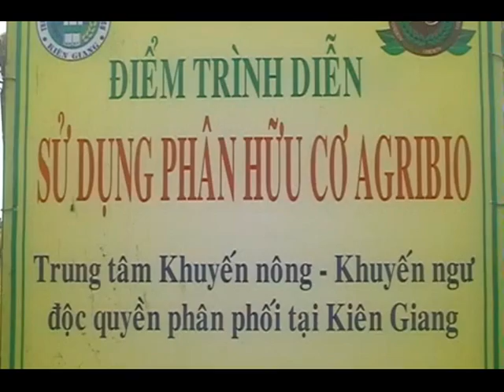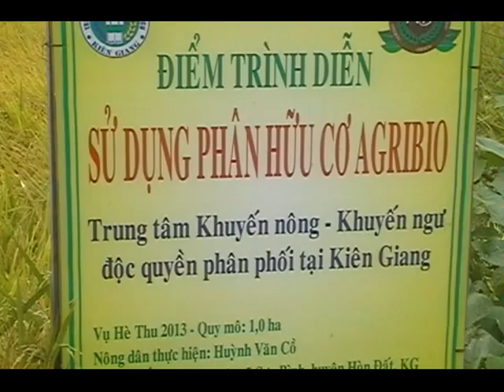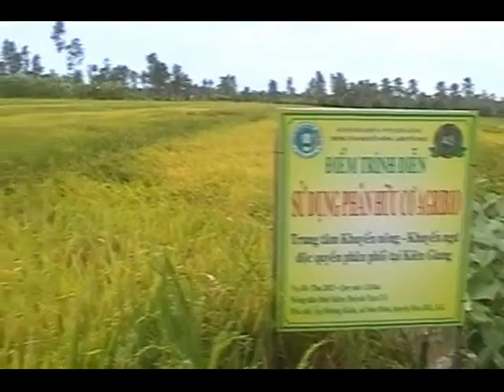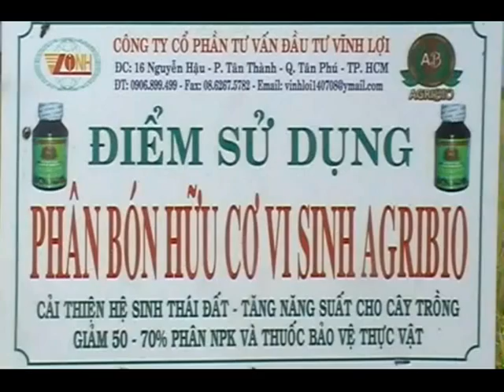Chương trình truyền hình của Đài truyền hình Kiên Giang về Hiệu quả trình diễn Phân Vi Sinh Agribio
Chương trình Truyền hình về phân HCVS Agribio